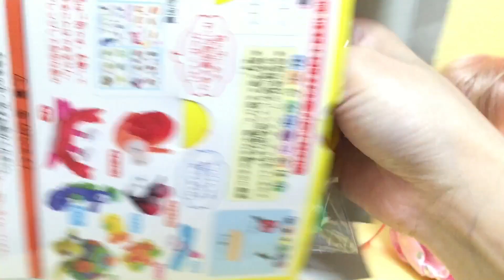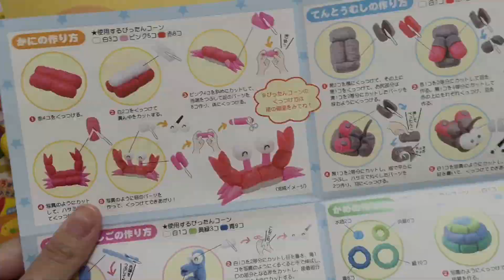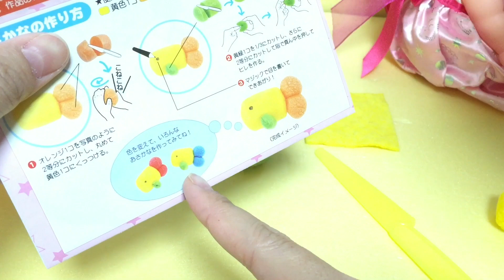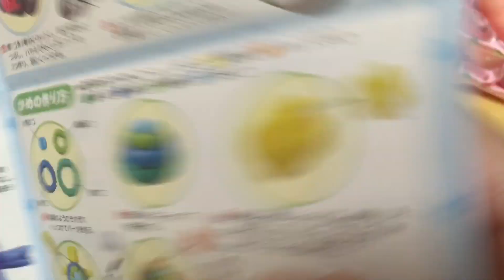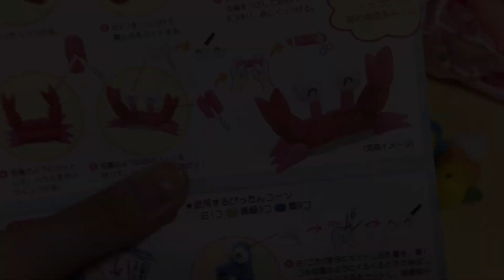Anpanman & Meru Chan Pittan-con アンパンマンとメルちゃんと「ぴったんコーンバラエティーセット」あそぼう！動物がたくさんできるよ。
ちょっとかわいいプチ劇場あり（笑）アンパンマンとメルちゃんにみててもらってぴったんこーんでかにさん・てんとうむしさん・とんぼさん・金魚さんなどを楽しく作っています。

ぴったんこーんはこちらから
ぴったんコーンDX⇒
オンダオンダぴったんこーん⇒

おすすめのてれびもみてみてね！↓↓↓

★アンパンマンキャラ13人をビーズで描く 超早送りドット絵ダイジェスト編 PPCandy Channel Anpanman Pixel Art Parlor beads Minecraft

★アンパンマン おもちゃアニメ 色々なキャラクターを釣るよ❤釣り Toy Kids トイキッズ animation anpanman

★アンパンマン たまご❤アンパンマンおもちゃアニメ キャラクター エピソード２ Anpanman Surprise Eggs